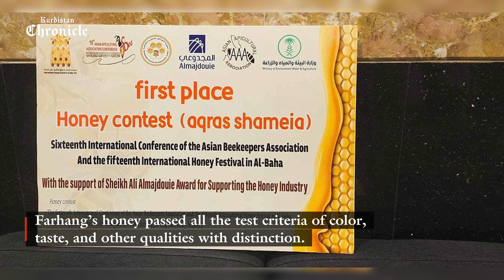Kurdistan Honey Wins International Apicultural Competition